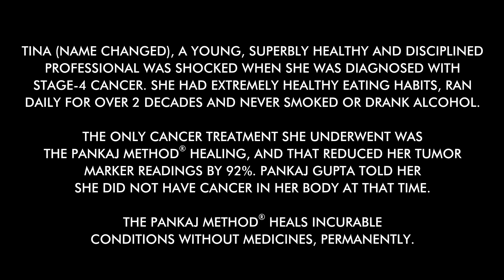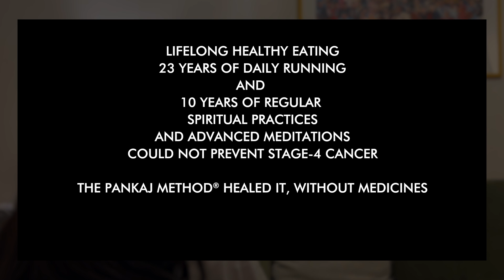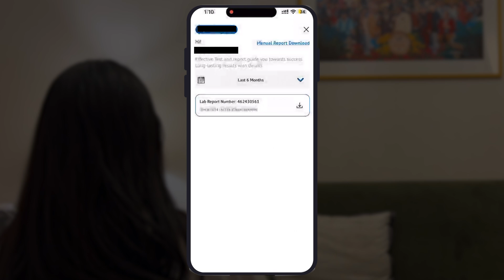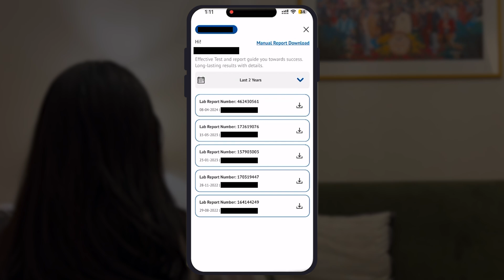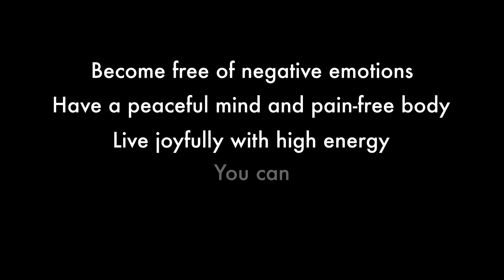INDIA: 4th stage CANCER healed without medicines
Hi. I am 41 years old, and I work as a product designer in New Delhi,
India.

I was diagnosed with stage-four medullary thyroid cancer a year and a half back in August 2022. This came as a big shock to my family and me, especially since I have always lived
a very, extremely healthy life.

I'm a runner. I’ve run every day for the last 23 years. I've never eaten fast food, or smoke or drank alcohol. I haven't even had soft drinks like Coke. I have always lived a very disciplined life. And I have also done spiritual practices like Sudarshan Kriya and the Art of Living, and many advanced meditation courses for the last ten years.

We just couldn't understand how I, of all people, could get cancer.

A friend of mine recommended doing healing with Mr. Pankaj Gupta. And since I wasn't getting any answers elsewhere, I thought I would give it a try.

Mr. Gupta helped me understand what caused stage-4 cancer, and he helped me heal from within. He helped me understand diseases need not necessarily be lifestyle dependent. They're often brought on by leading an emotionally unhealthy life riddled with blame, guilt and other negative emotions that we suppress.

After healing with The Pankaj Method®, even though radiology initially was not reflecting reduction in the tumor yet, I started seeing reduction in the tumor markers.

It is important to note that I had not started conventional medical treatment for the cancer yet.

You can see the calcitonin marker reports on the testing lab’s website.

Healing with The Pankaj Method alone reduced the marker readings by 92% in a few months, without any medicines. I had not done any chemotherapy, radiation therapy, or any other modern medical treatment until then.

This was clinical proof that The Pankaj Method® was healing my cancer and me.

Mr. Gupta had explained to me earlier that cancer was not a disease
in his opinion. It's not caused by any bacteria or virus. It was simply toxicity in the body
and mind.

After 92% reduction in my marker reading, he told me that I no longer had cancer,
and that my body would catch up with the mental and emotional detoxification that he had done.

It's been almost 1.5 years since that healing, and I started taking some medication, prescribed by the doctors a year back. The tumor has reduced and the tumor marker is continuing to reduce.

I have lived a perfectly normal, healthy life since my first healing session with Mr.Gupta.

I'm making this video because I want people to know how powerful The Pankaj Method is.

The news of cancer always shakes us from our core. Now you know there's a solution
and you needn't be afraid. I'm extremely grateful for The Pankaj Method® for helping me come to this understanding, and for having helped me heal my cancer from within.